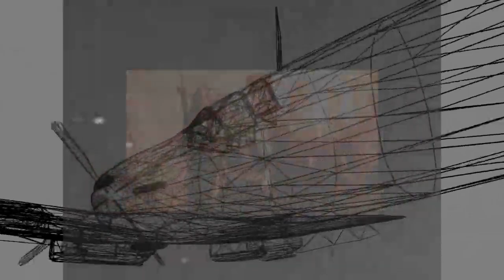CG103 Spitfire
♀️💃🍀🚁🖥️ 𝐜𝐡𝐨𝐩𝐩𝐞𝐫𝐠𝐢𝐫𝐥 (♞) the World's Best Proximity Aerobatic Dance Pilot

Be silly.  Buy me a 2 Liter bottle of Dr Pepper on ko.fi!

(♞) Dysnomia Ⓐ Δυσνομία ♘